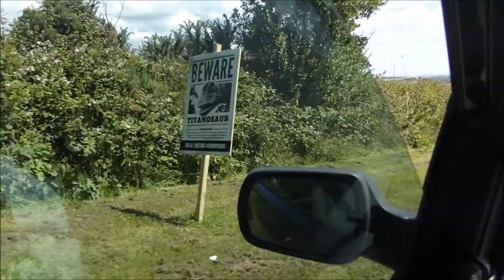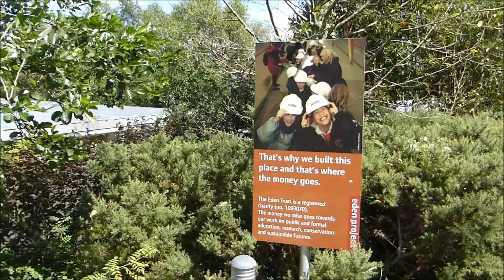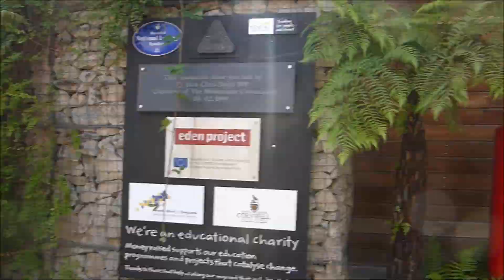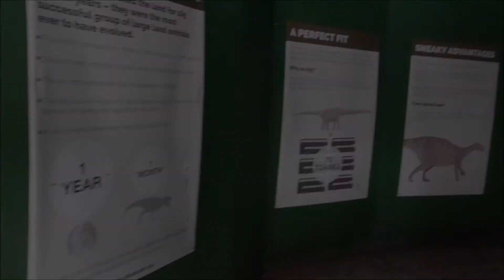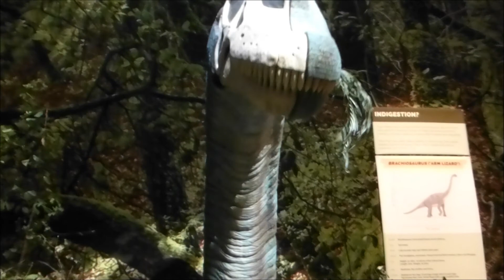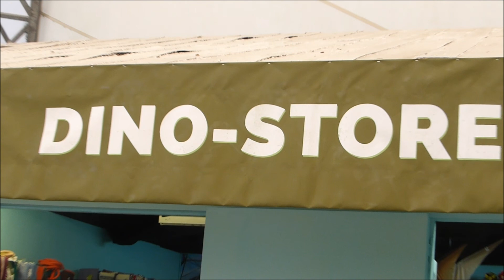Eden Dino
Visit the Dinosaurs at The Eden Project this summer!!